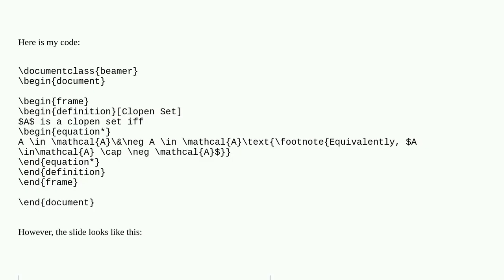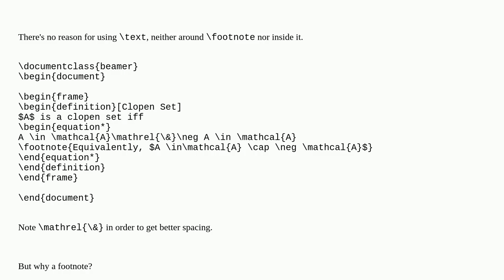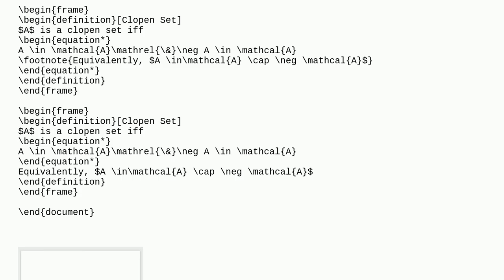Why is this footnote displayed four times?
A special thanks goes out to the community

  beamer equations footnotes